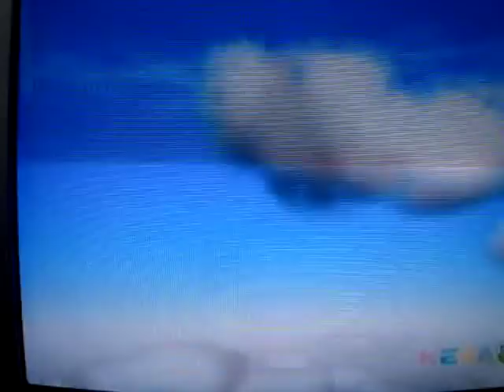Jay Jay the Jet Plane